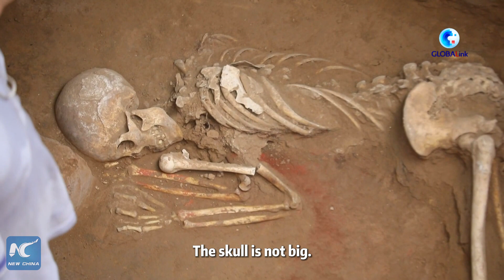GLOBALink | 4,000-year-old high-grade cemeteries discovered at Shimao Site in China's Shaanxi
Important archaeological findings dating back 4,000 years were discovered at the Shimao Site in China's Shaanxi in 2022, including high-grade cemeteries, according to the Shaanxi Academy of Archaeology.